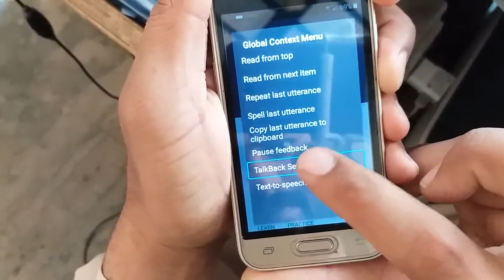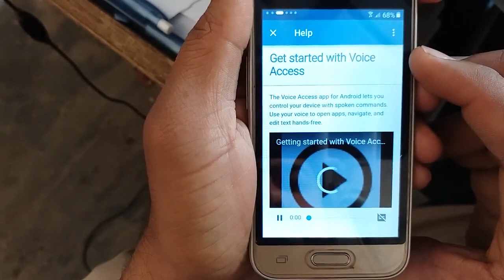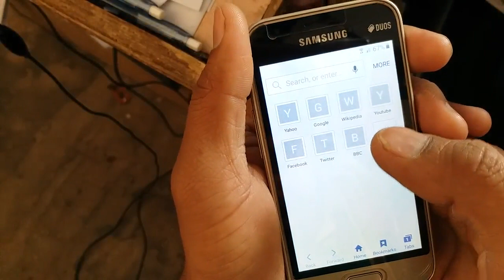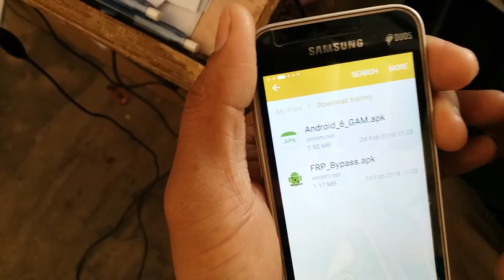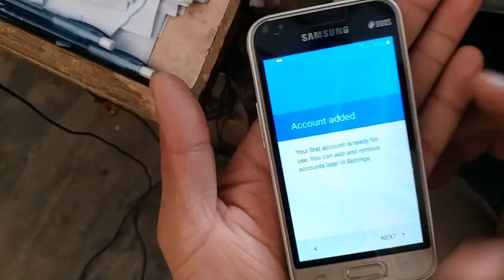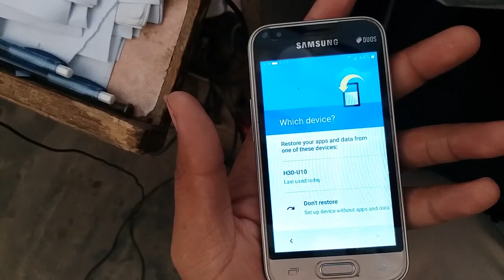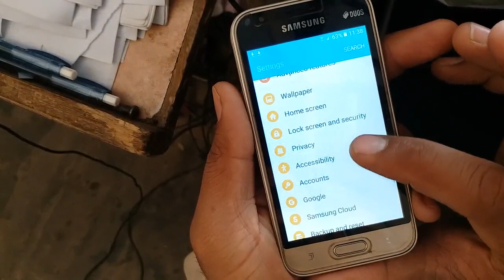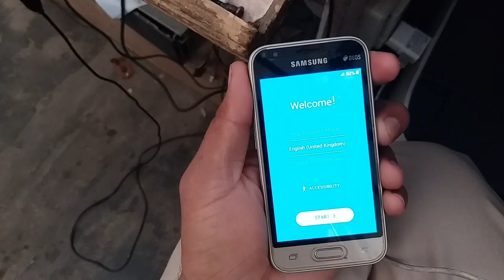Remove FRP Lock Samsung Galaxy J1 Mini Prime Easy 2018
Samsung Galaxy J1 Mini Prime 2016 J106F Remove Google Account
How To Remove FRP On Galaxy J1 Mini Prime J106F - J106F/ - J106B & J106M